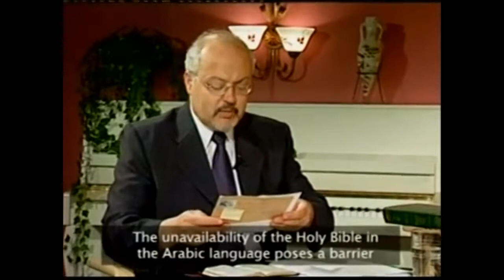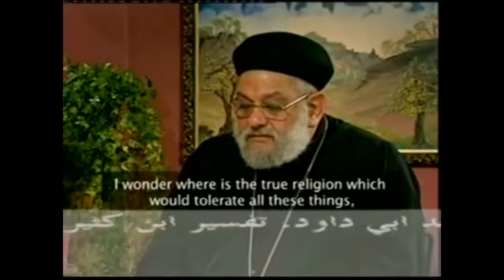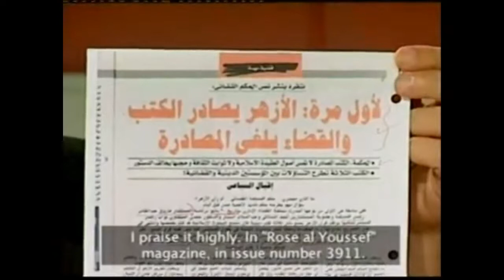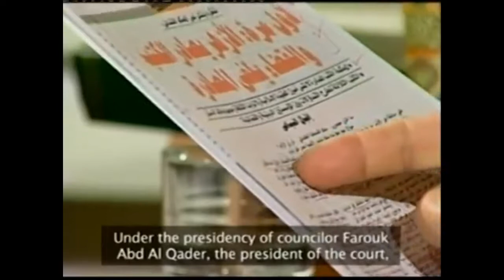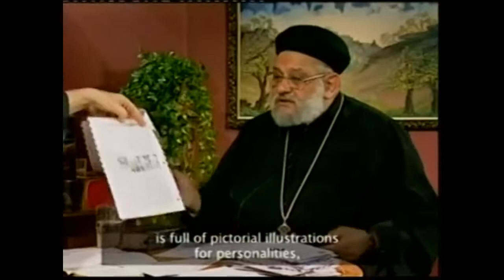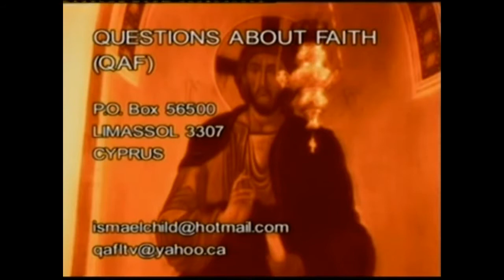Fr. Zakaria Botros 19 - Possibility of Critique in Islam